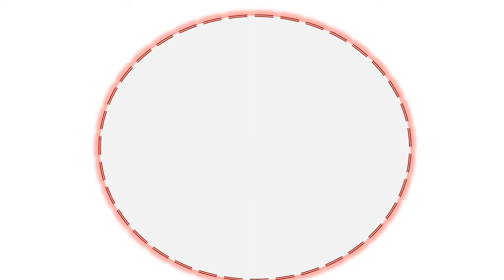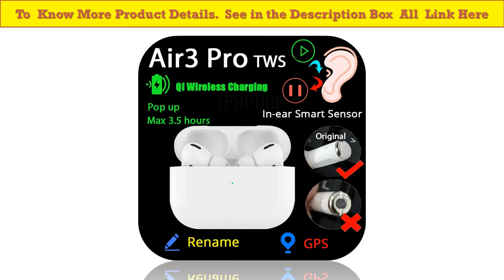Best 5 wireless earbuds with long battery life 2020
1.Earbuds Wireless bluetooth earphones
2.Wireless Earphones IPX7 Waterproof Headphone
3.Noise Isolating HD HiFi Earphone
4.Earphone Wireless Headsets Mini
5.wireless earphone fone de

Description:
mifa X8 TWS Earbuds Wireless bluetooth earphones Touch Control Stereo Cordless Headset For iPhone Smart Phone With Charging Box.
TOMKAS 8000mAh TWS Earphones 9D Stereo Bluetooth 5.0 Wireless Earphones IPX7 Waterproof Headphone LED Display with Mic Touch Key.
Earphones QKZ DM7 Special Edition Gold Plated Housing Headset Noise Isolating HD HiFi Earphone auriculares fone de ouvido.
Bluetooth Air 3 Pro TWS In Ear Blutooth Earphone Wireless Headsets Mini Headphones Stereo Earbuds Touch For iPhone Elair Fone.
WHIZZER TP1S wireless Bluetooth earphone 3D stereo wireless earphone fone de ouvido kulaklik ? dual microphone Christmas.

Brand Name: mifa.
Product parameters.
Earbud.
Battery:40mAh per battery.
Bluetooth vers.ion:5.0.
audio decoding :sbc?aac.
Weight:4.8g per Earbuds.
Battery capacity:450mAh.
Charging:DC5V-1A USB.
Wieght:51.4g(Not including earbuds).